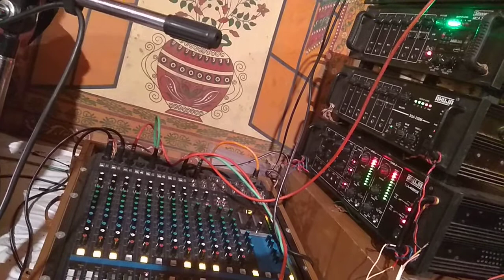माता जी भजन चरत लाल बाटोदा एकदम अलग भजन